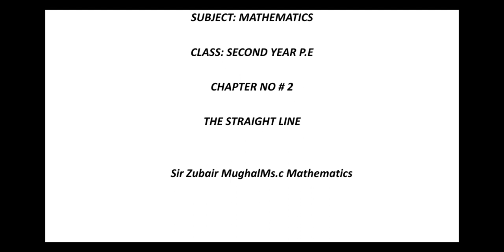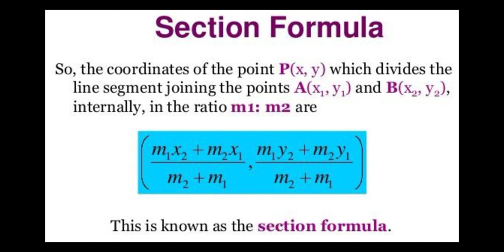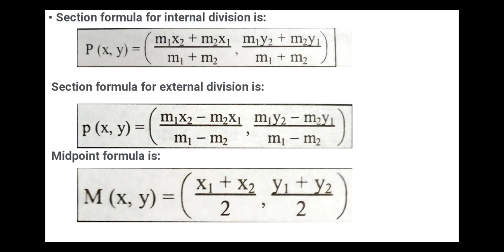CLASS XII P.E | mathematics | Coordinate Geometry | BY TEACHER ZUBAIR MUGHAL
About Coordinate Geometry, section formula | introduction.